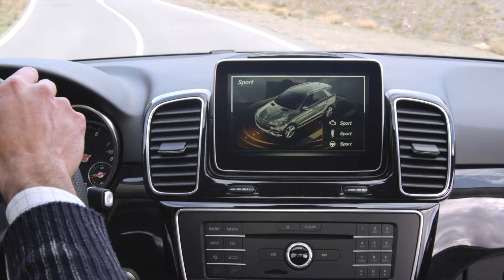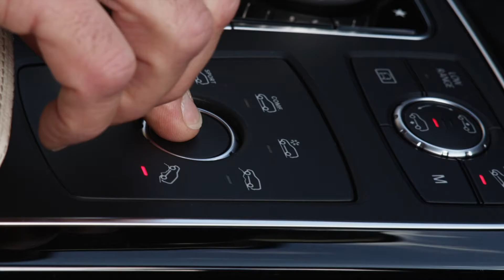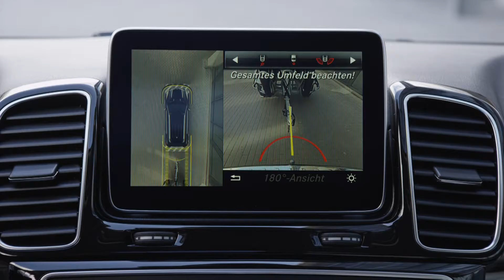Mercedes Benz trieda GLE jazdné zábery